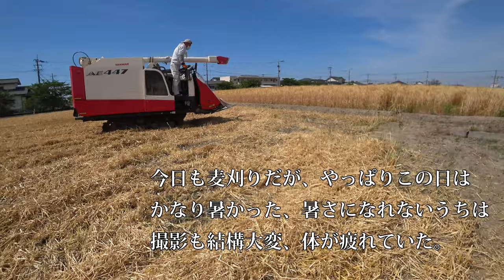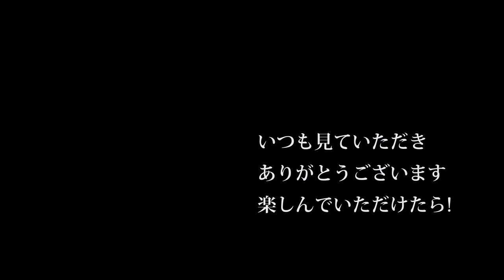【会社員実家農業手伝う】令和二年5月麦刈りヤンマーコンバインAE447で豊作麦刈りに四隅編！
2220 MASSEY FERGUSON

92歳　5万円の2条刈コンバイン稲刈り活躍・種子島中種子町大平(里さんイタルさん)R1 7 28